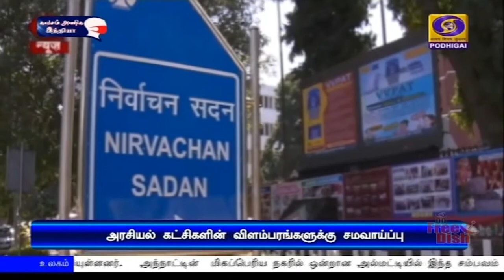தலைமைச் செயலாளர்களுக்கு கடிதம்PodhigaiTamilNews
தேர்தல் விளம்பரங்கள் தொடர்பாக,  அனைத்து கட்சிகளுக்கும்  சம வாய்ப்பை வழங்க வேண்டும் - தலைமைச் செயலாளர்களுக்கு தேர்தல் ஆணையம் கடிதம்.